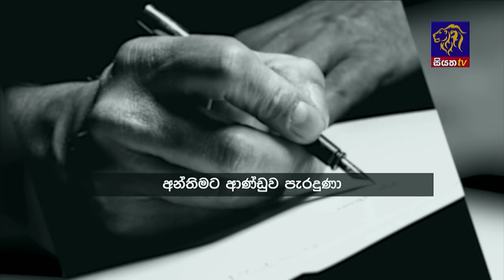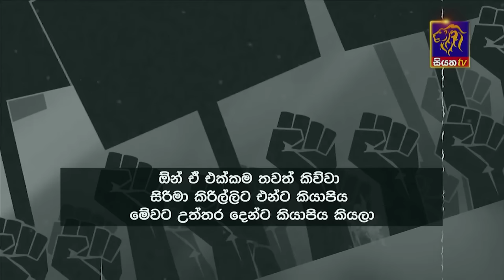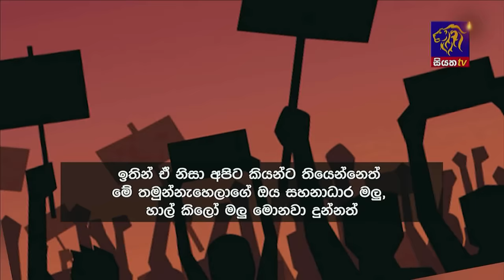Siyatha News | 06.00 AM | 18 - 04 - 2024